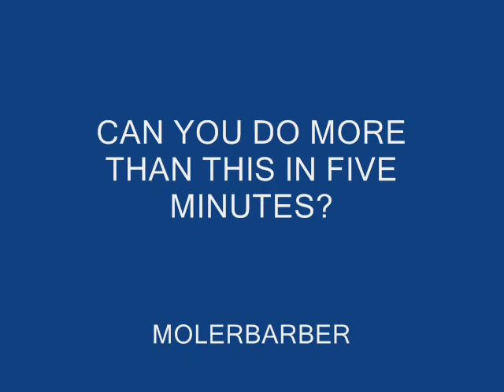BARBERING 53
FADE